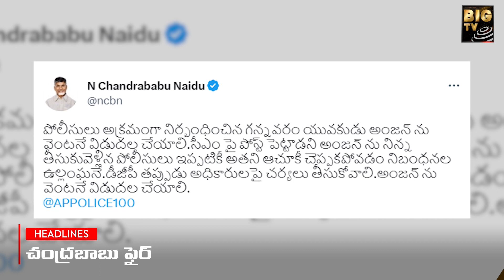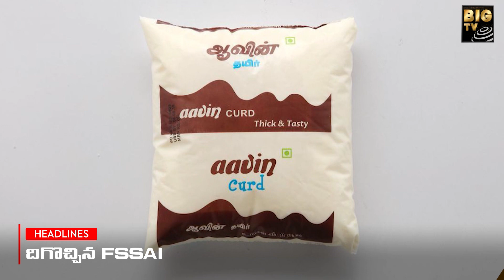3 Minutes Headlines News Highlights Breaking News Today News BIG TV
3 Minutes Headlines | News Highlights | Breaking News | Today News | BIG TV